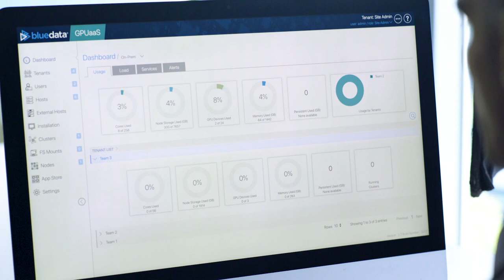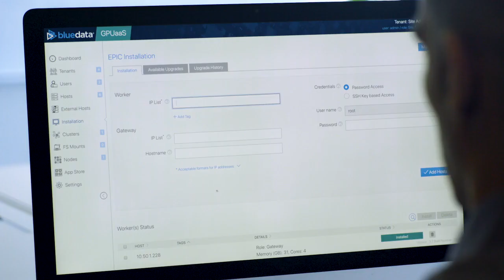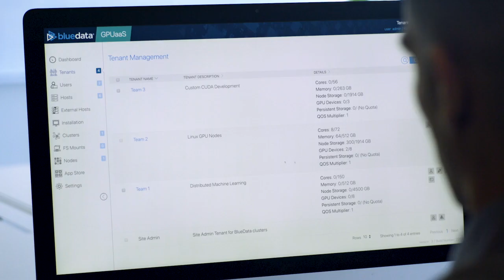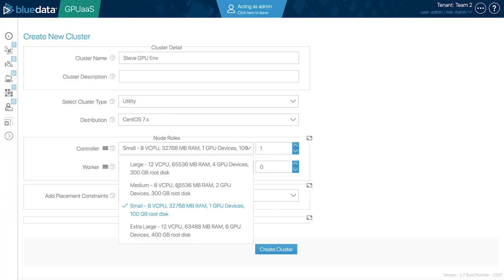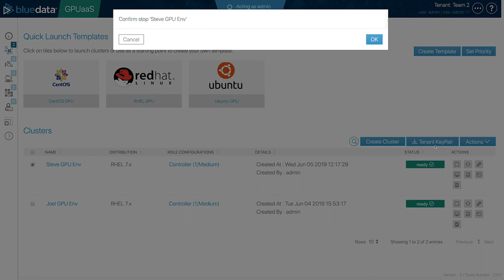How does HPE’s GPU-as-a-Service (GPUaaS) solution work? Watch this demo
GPU-as-a-service (GPUaaS), powered by HPE servers and HPE’s BlueData software. HPE’s new GPUaaS solution enables enterprise IT organizations to provide users with a cloud-like experience for provisioning GPU infrastructure on-premises.